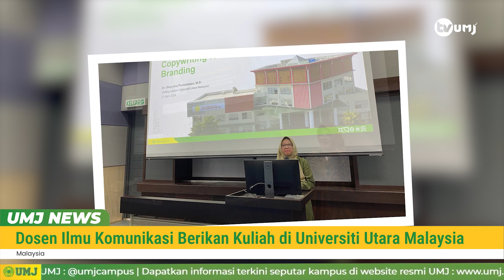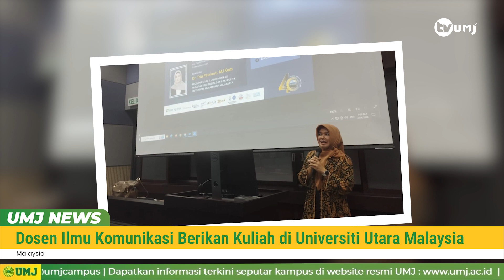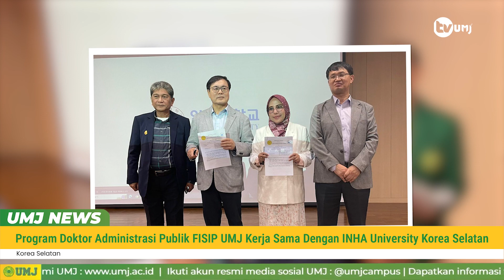UMJ NEWS Berita Pilihan Sepekan Episode 23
Saksikan UMJ News Berita Pilihan Sepekan Universitas Muhammadiyah Jakarta episode 23. Ada informasi seputar agenda-agenda UMJ yang telah dilaksanakan, prestasi mahasiswa terbaru, dan info terkini tentang pencapaian UMJ.
Info berita pilihan episode 23, ada pada link berikut:
- Dosen Ilmu Komunikasi Berikan Kuliah di Universiti Utara Malaysia
- Panglima TNI dan Kapolri Hadiri Halal Bi Halal PP Muhammadiyah
- Program Doktor Administrasi Publik FISIP UMJ Kerja Sama Dengan INHA University Korea Selatan
- UMJ Perkuat Persaudaraan Melalui Halal Bi Halal dan Hari Bermuhammadiyah
- Muhammad Ferarri Mahasiswa UMJ Perkuat Timnas Lolos ke Semifinal Piala Asia U23 2024

Instagram, Facebook, TikTok dan Twitter: @umjcampus